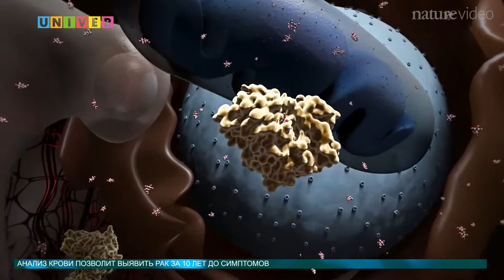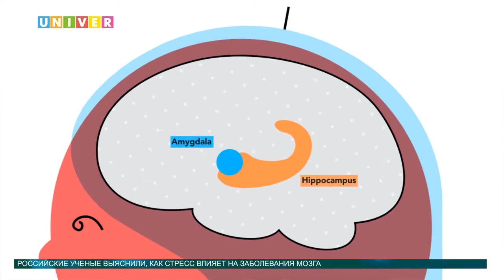Новости науки от 09.09.2016